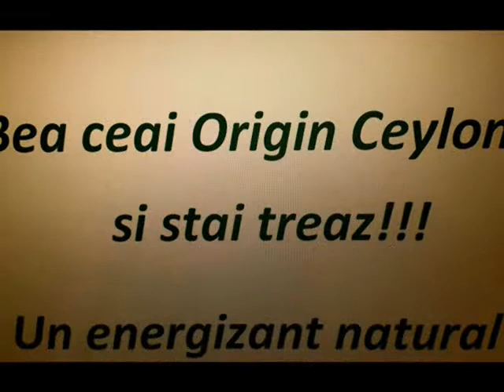ORIGIN TEA A NATURAL VITAMIN POWER DRINK